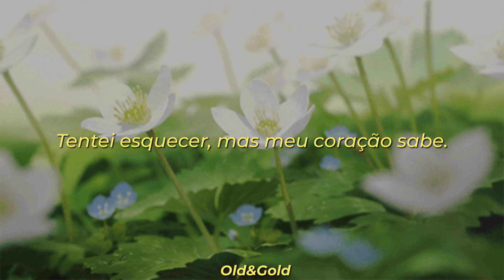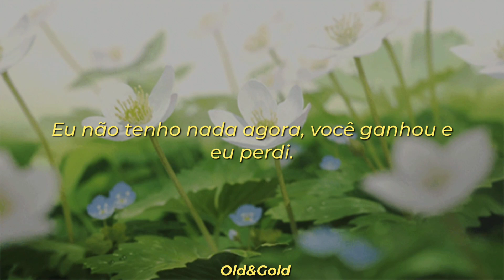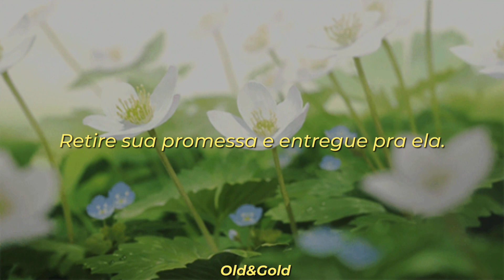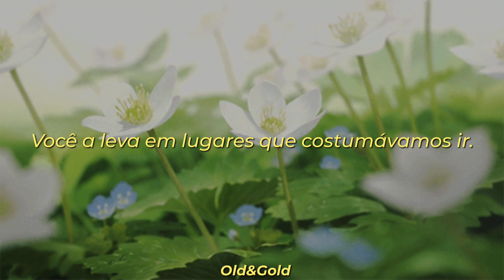Tove Lo - Jealousy {Tradução}